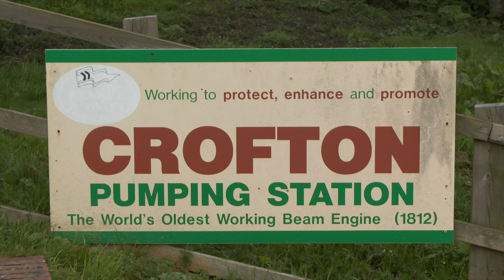D1015 Western Champion hauls the Western Challenger at Crofton 7 May 2016 - a 4K video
The railtour was the Western Challenger hauled by D1010 Western Campaigner aka D1015 Western Champion. Confusing or what? The tour is actually in celebration of an Ian Allan Special that ran non-stop from Paddington to Penzance 50 years ago in 1966 and was hauled then by D1010 Western Campaigner. This was the first time I had visited Crofton and had thought of it as good photo location but perhaps not for videos. However, I was able to get a bit of height and could have had more but crops in the field prevented me going any further. Before the arrival of the star act we see a few freights hauled by Class 59s and an HST. Hope you enjoy and best watched, when fully processed, in 2160p.